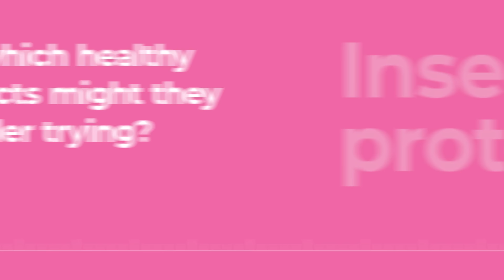The Tetra Pak Index 2023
What do consumers think about the future of health and nutrition? To answer this question and more, we spoke to 5,000 consumers and interviewed food experts around the world. The latest edition of our global research study shares their insights and offers an in-depth look at the trends shaping this dynamic space – today and tomorrow